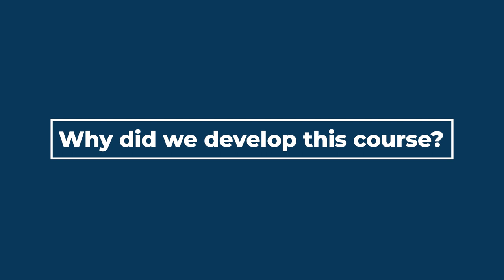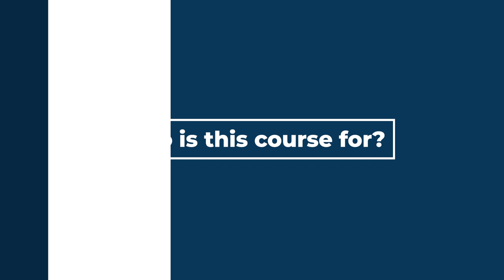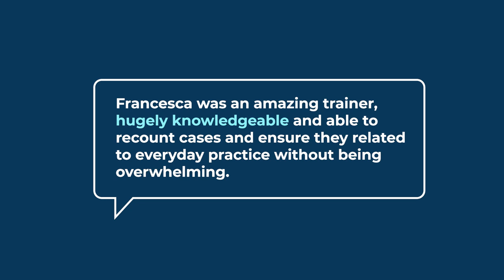Restorative Safeguarding Supervision Course - Introduction video